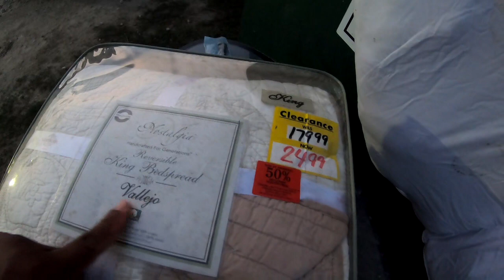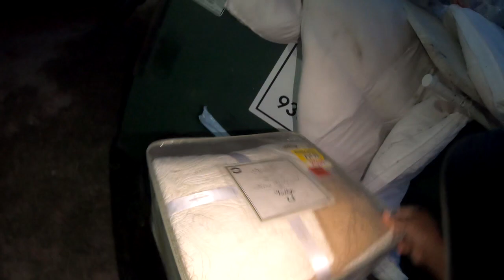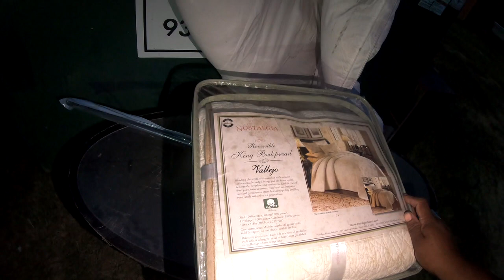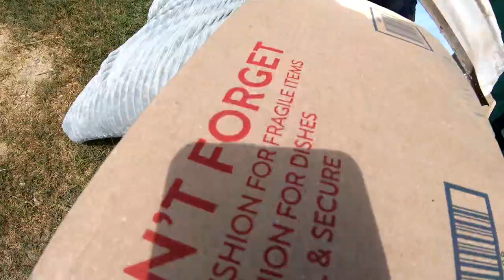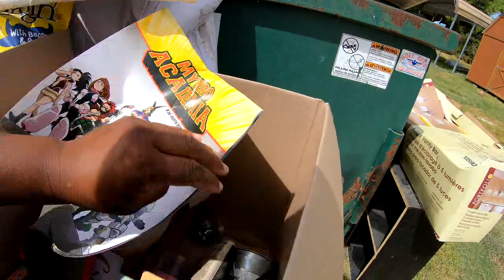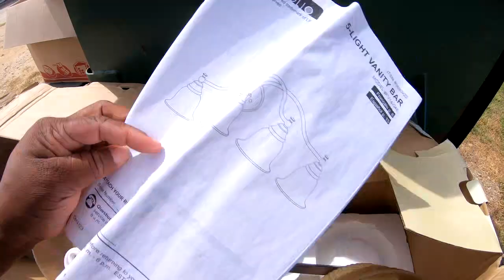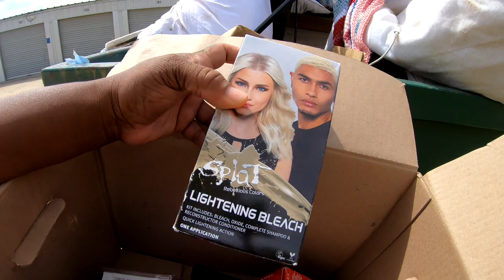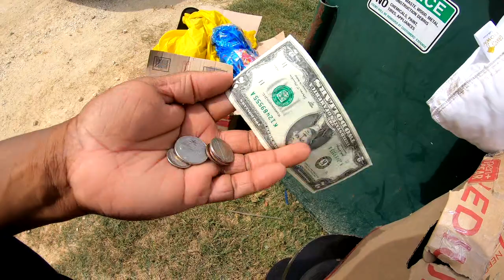STORAGE DUMPSTER - DIVE WITH ME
LOTS OF GREAT STUFF AT THE DUMPSTER, GET YOUR SNACKS & DRINK